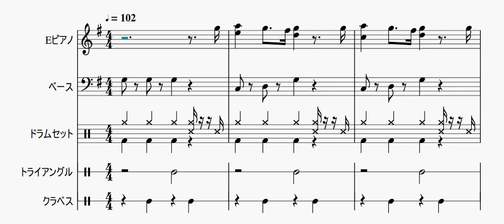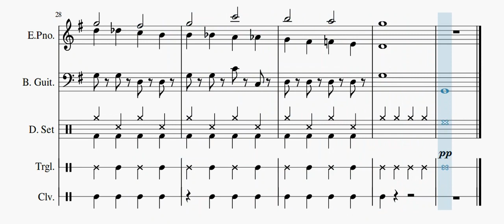【自作曲】『思いつきその1』 / Original Music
新曲です。今回はト長調の曲になりました。

曲名：『思いつきその1』